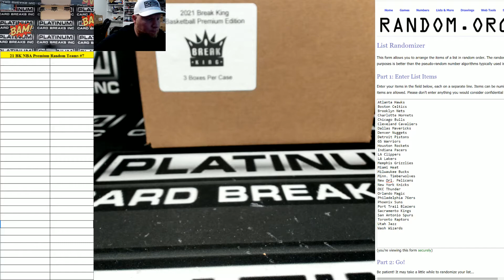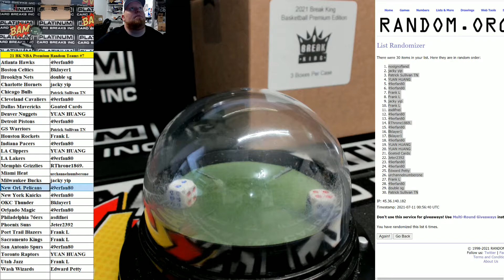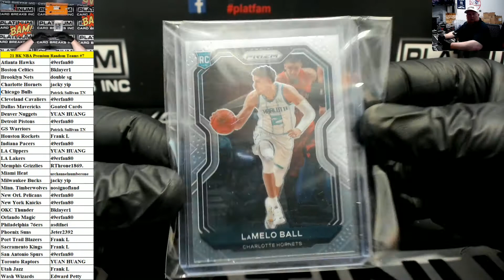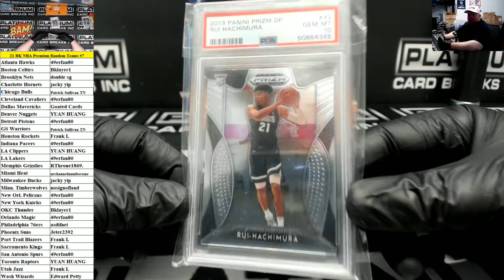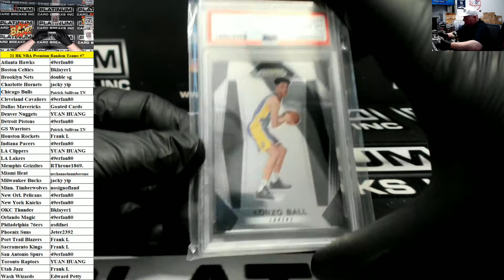2021 Break King Basketball Premium Edition 3 Box Case Random Teams #7